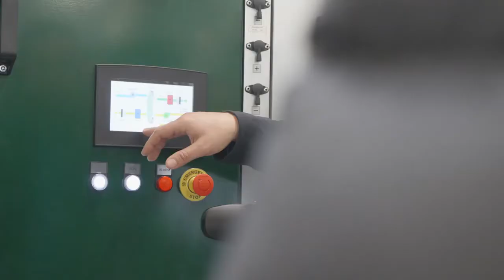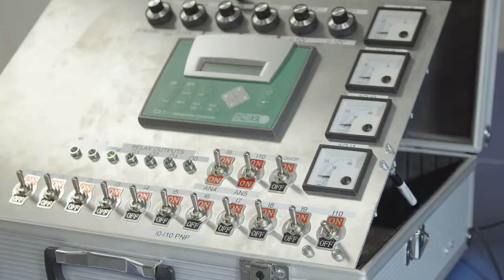DST Global conference 2022 in Gdansk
Seibu Giken DST AB and DST Poland organized a Global conference for official representatives and visited one of our factories in Gdynia.
Check out how it was!